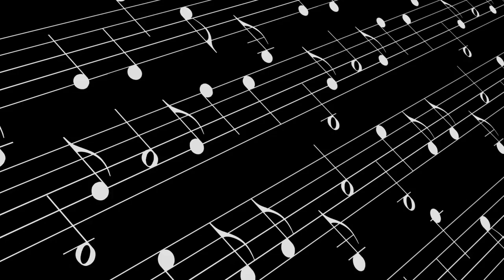Wrestling Origins: Xavier Woods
Xavier Woods may not strike you as a typical wrestler; he doesn’t have the usual look, has an extensive background in education, and even runs a huge gaming channel on YouTube. However, Woods has proven that he belongs in the WWE over the past few years. Here is Wrestling Origins: Xavier Woods!